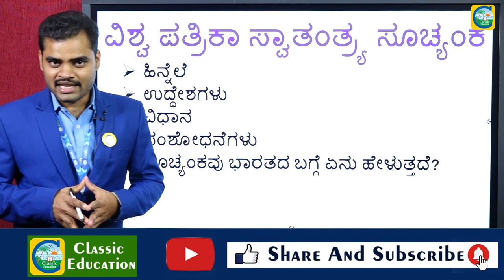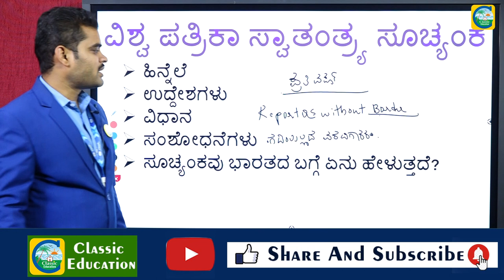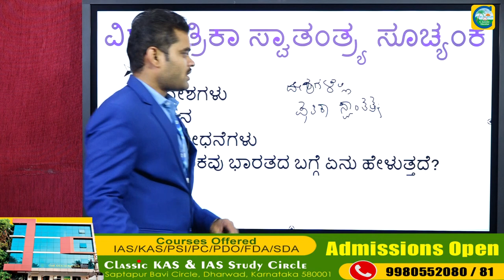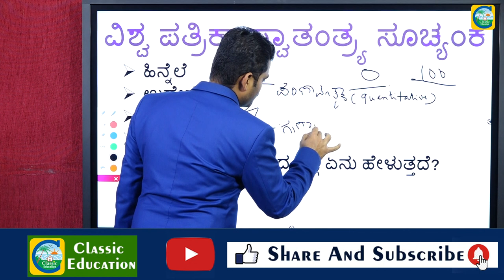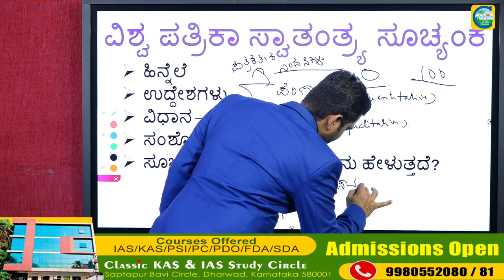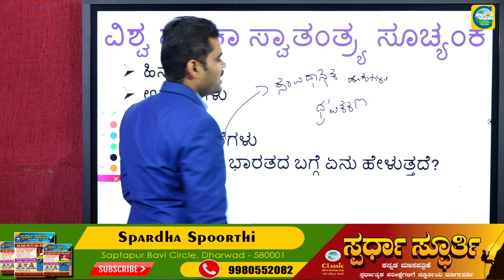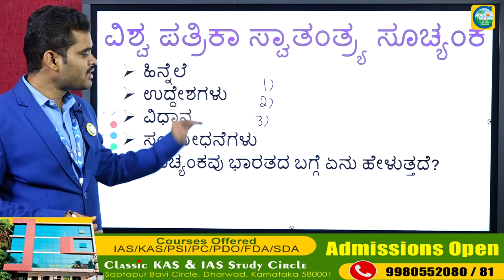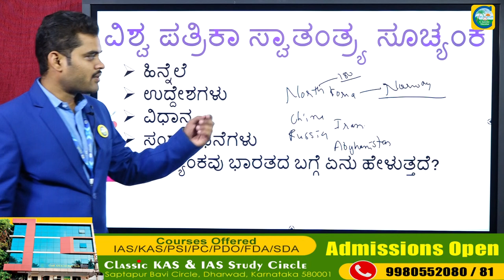ವಿಶ್ವ ಪತ್ರಿಕಾ ಸ್ವಾತಂತ್ರ್ಯ ಸೂಚ್ಯಂಕ||ಭಾರತ ಎಷ್ಟನೇ ಸ್ಥಾನದಲ್ಲಿದೆ?||ಸೂಚ್ಯಂಕದ ಬಗ್ಗೆ ಸಂಪೂರ್ಣ ಮಾಹಿತಿ